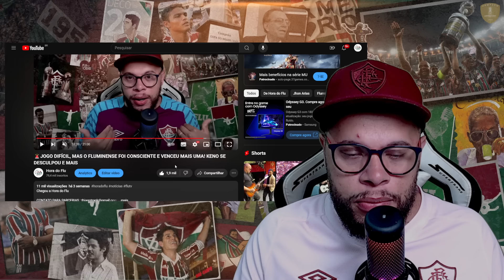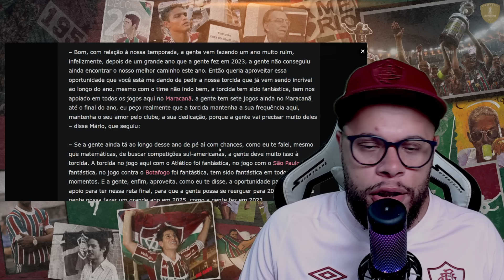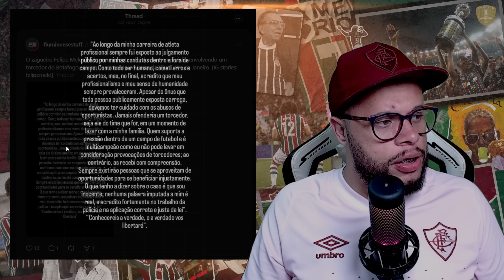🚨MANO COM DÚVIDAS PARA ESCALAR O FLUMINENSE, MÁRIO ABRIU O JOGO, E MAIS INFORMAÇÕES